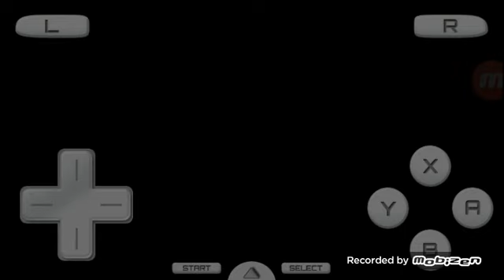SVR 2010 story mode ep. 3 backstabbing leperchaun